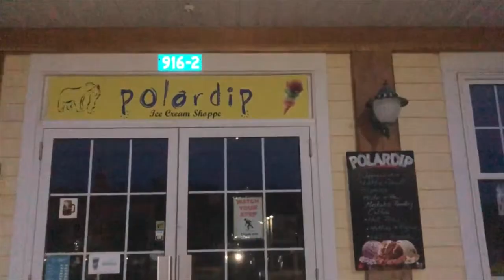C&L's Stag & Doe